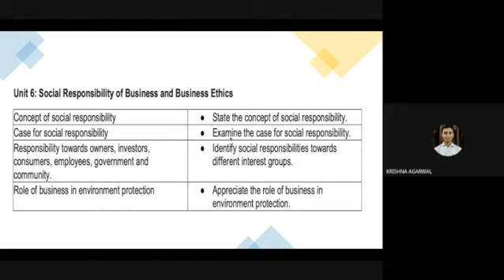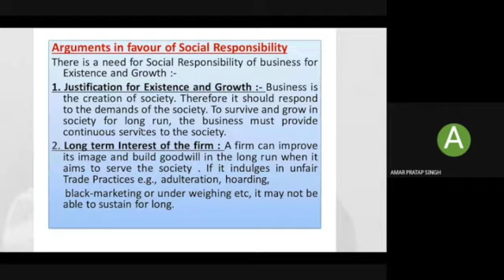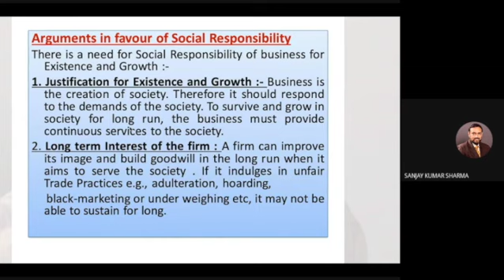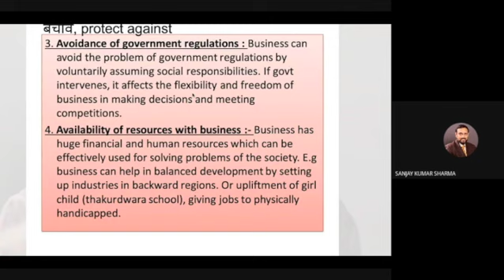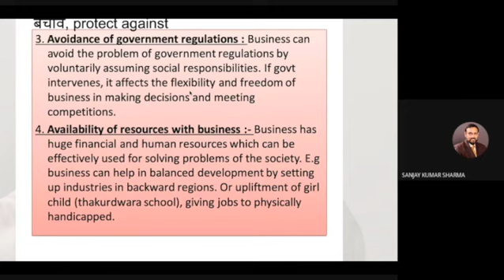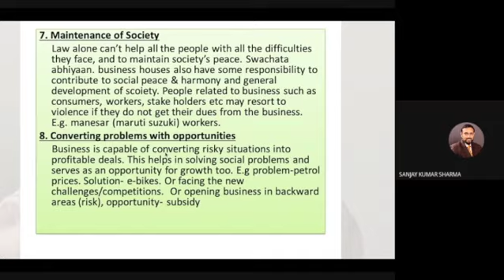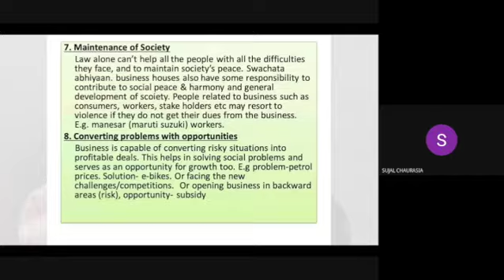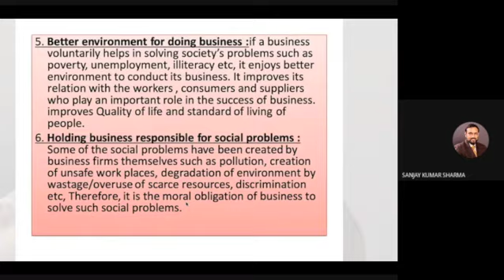Case for Social Responsibility by Sanjay Sir class 11 Business Studies CBSE Unit 6